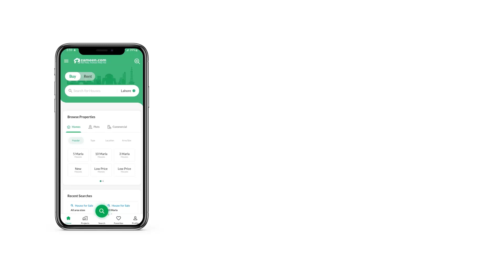3.6 MARLA FLAT FOR SALE IN CONSTITUTION AVENUE ISLAMABAD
1 Bed
1 Bath
Lounge, Sitting
Open fully fitted Kitchen
Have to sale as soon as possible.